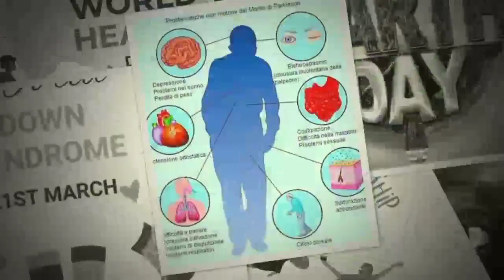Insieme per dire NO alla violenza